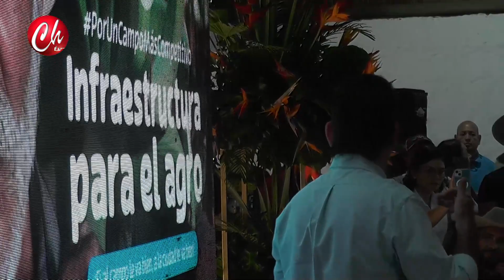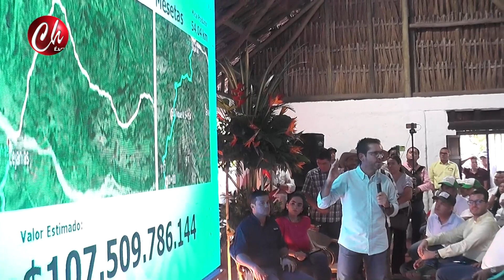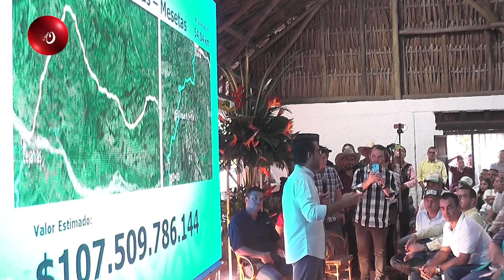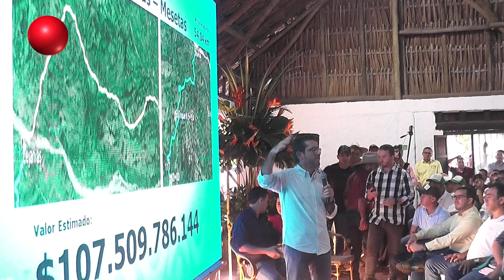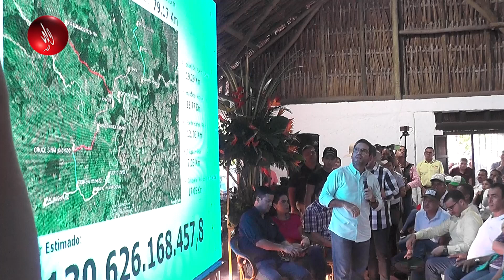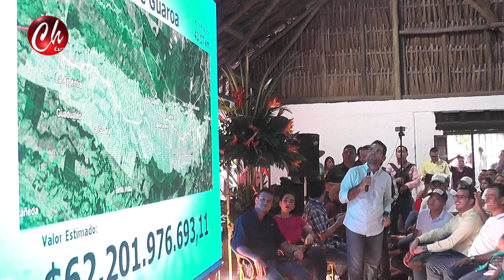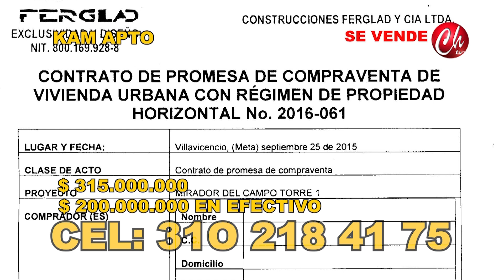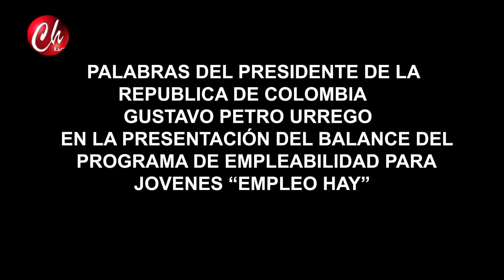NOTICIERO 14 DE DICIEMBRE 2022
NOTICIERO 14 DICIEMBRE DE 2022 EMITIDO POR CHAMORRO TELEVISIÓN EN LOS HORARIOS DE LAS 8.00 AM, 12.00 M 7.00pm Y 9:00pm DE LUNES A VIERNES POR CANAL 104 DE CLARO DE VILLAVICENCIO Y ACACIAS - META - COLOMBIA SIGANOS EN FACEBOOK, INSTAGRAM, YOU TUBE COMO CHAMORRO TELEVISIÓN BAJA NUESTRA APLICACION CHAMORRO TV